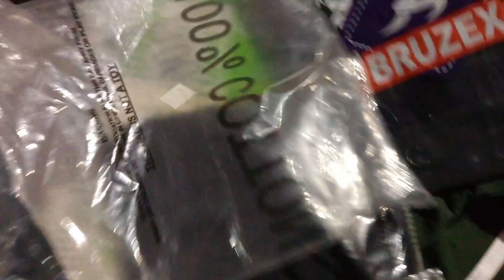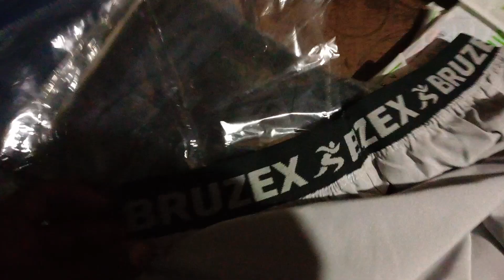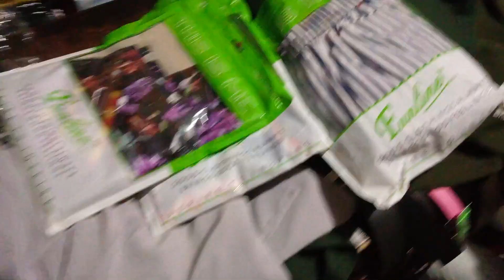New hafeshorts🩳pants Bruzex Brand(Dk sport's Bhatpar rani 🤩💕)